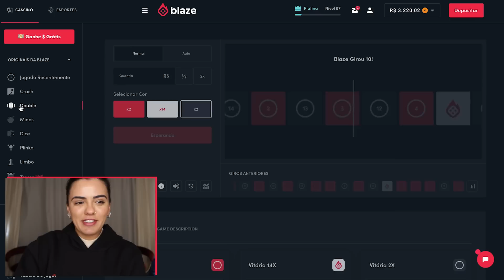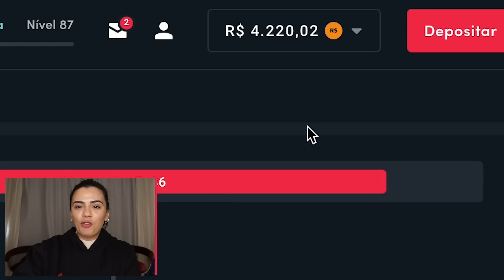MINHA ROTINA COM O NOAH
Garanta seu bônus, usando o código BRUNA

Oii meus amores, tudo bem com vocês??? 😍😍
Sejam bem-vindos a mais um vídeo neste canal. E no vídeo de hoje vocês vão acompanhar um pouquinho da minha rotina com o Nono.